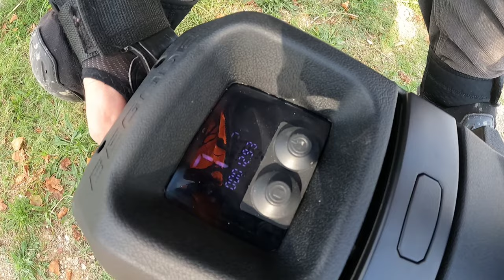BEGODE T4 VS KING SONG 16X - REVIEWING AND TESTING 16" MONOWHEEL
Una tarde estupenda poniendo a prueba la nueva Begode T4 en comparación con la King Song 16X.

Probamos: Saltos, Pumptrack, Escalada y mucho más!!

A great afternoon testing the new Begode T4 against the King Song 16X.

 We tried: Jumps, Pumptrack, Climbing and much more!!